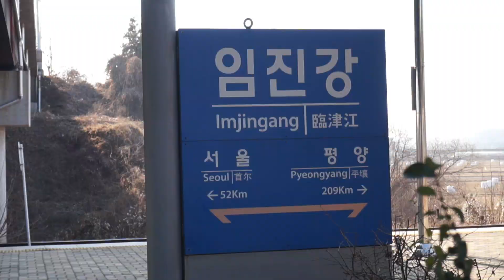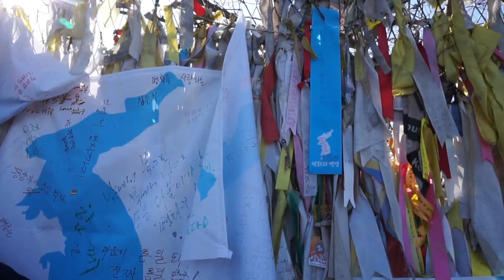[특성없는 남자] 33부 통일은 대박!!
올해부터 매주 수요일 오전 11시에 찾아뵙는 특성없는 남자입니다.
[웹시리즈물] 특성없는 남자 33부 통일은 대박!!
파주 임진각과 평화공원에서 촬영해 봤습니다.
정말 하루 빨리 남북관계가 좋아져 자유롭게 왕복할수 있었으면 합니다^^